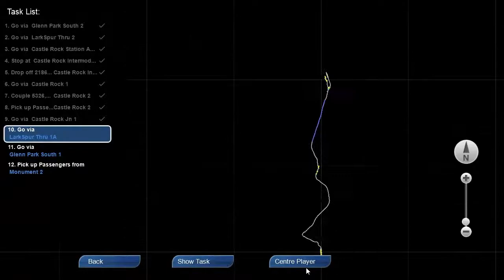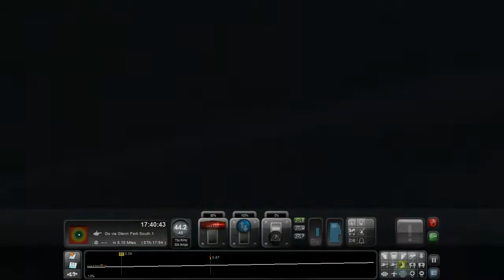Let's Play RailWorks Train Simulator 2013 Standard Scenario 012: Call Of Duty Part 3/4 W/Commentary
My Let's Play of all the scenarios, and other stuff in Train Simulator 2013, hope you enjoy guys :)

If you have any questions, suggestions for games you'd like to see me play or ways i can improve my videos then please feel free to leave a comment or send me a message. :)